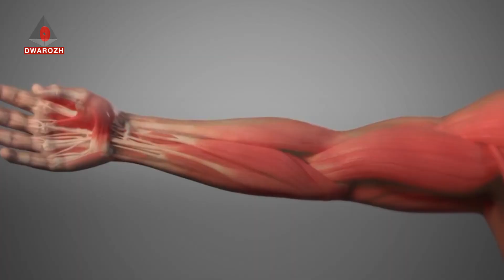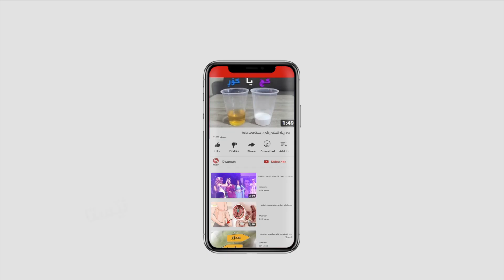ئه‌گه‌ر ئه‌م نیشانانه‌ت هه‌یه‌ وه‌رزش مه‌كه‌